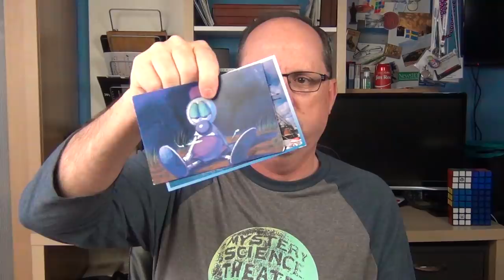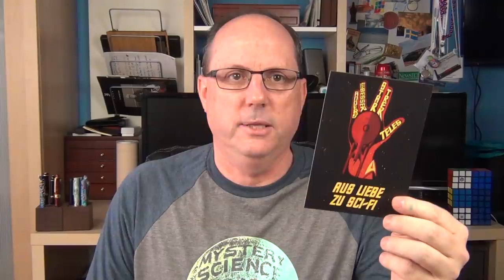Q&A #09...and a puzzle contest giveaway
The puzzle has been solved, and winners randomly selected from the correct answers.